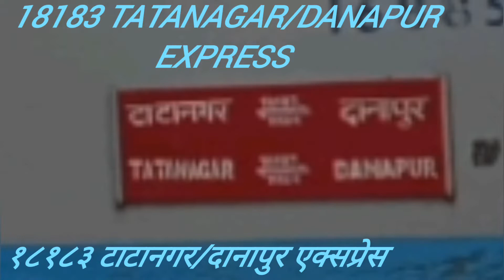18184 TATANAGAR/DANAPUR EXPRESS !! Arrived Asansol JN Platform No 2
18184 TATANAGAR/DANAPUR EXPRESS !! Arrived Asansol JN Platform No 2

१८१८४ टाटानगर/दानापुर एक्सप्रेस आसनसोल स्टेशन प्लेटफार्म नंबर 2 पर आगेया

১৮১৮৪ টাটানগর/দানাপূর এক্সপ্রেস আসানসোল স্টেশনে প্ল্যাটফর্ম সংখ্যা 2 এ এসেছে